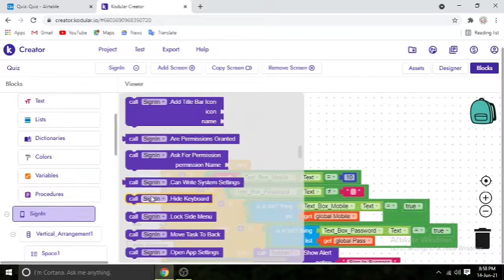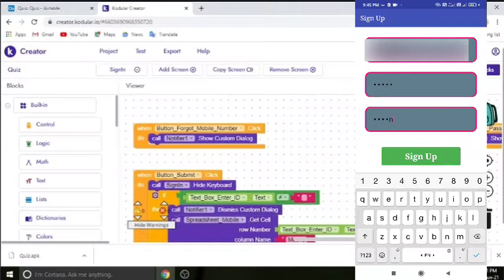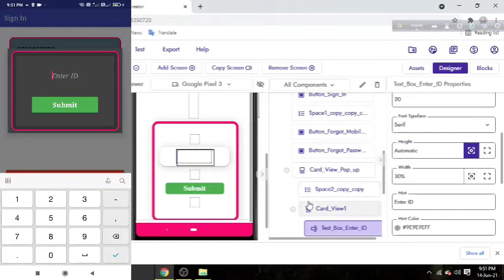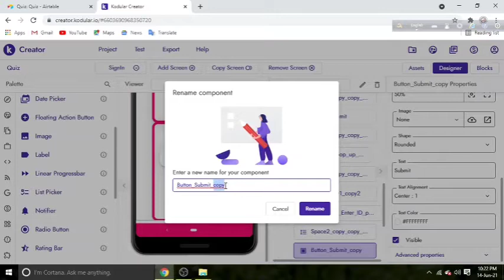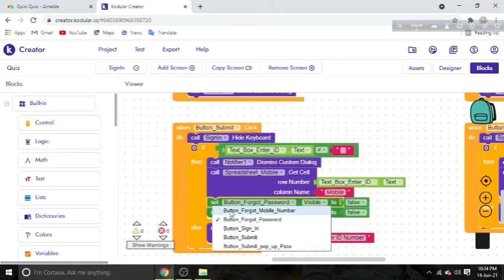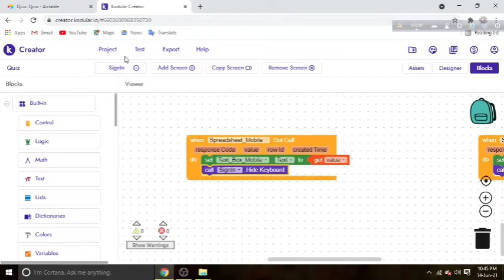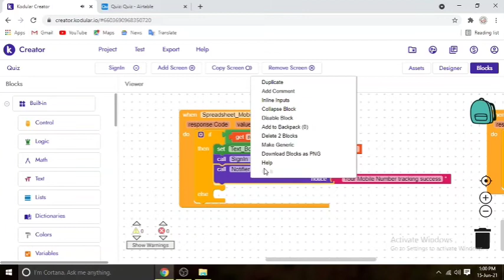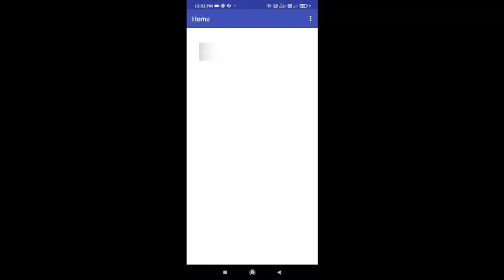Quiz Android App With Earning In Bengali _ Create Android App (Part 17)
How to create android app without coding in bengali.
Create Android App With Mobile And Computer

You can create android app without coding bangla. I upload video about android app development bangla tutorial. You also help in android app development tutorial for beginners bangla. This is fully free of cost to create android app free bangla. You can also help to create android app free online bangla.

Aro Jante Pari
আরো জানতে পারি android app development 2021 bangla tutorial.

We can make android app without coding bangla. I make android app tutorial bangla.

How to create android app bangla tutorial

How to make android app bangla tutorial

This is tutorial for android app development bangla.

Video series theke shikte parbo :-
game app kivabe banabo .
earning app kivabe banabo.
admob account create bangla.
admob bangla tutorial.
thunkable tutorial bangla
Create android app with Mobile
create android app with desktop Laptop

আমি Android Mobile app তৈরি করি।  Android app তৈরি করা যায় কীভাবে, তা’ই আমি বাংলা ভাষায় আলোচনা শুরু করেছি। এই Video-এর পর্ব নম্বর 17 মোবাইলের সাহায্যও app তৈরি করা যায়। আমি Mobile ও Computer দুটোর সাহায্যই App তৈরি নিয়ে আলোচনা করবো। app তৈরি করার জন্য একটি website-এর সাহায্য নিতে হবে যার নাম KODULAR.

এটা ঠিক যে Software বা App তৈরি করতে হলে website-এর সাহায্য নিতেই হবে।

ধন্যবাদ   🙏   সকলকে
আমার video-টি দেখার জন্য